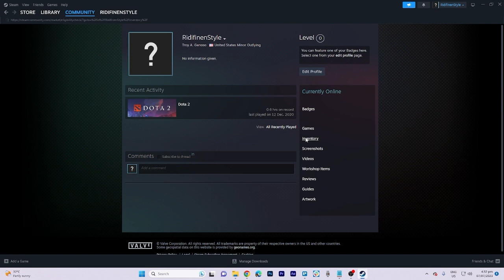How to Find Your Trade URL on Steam (2025)